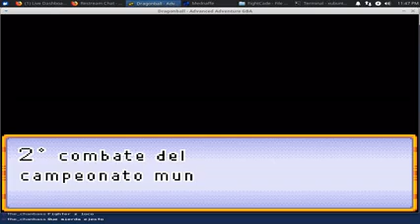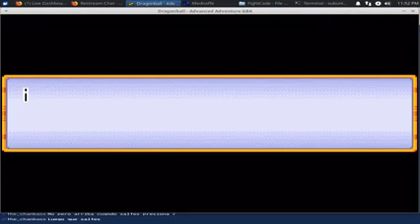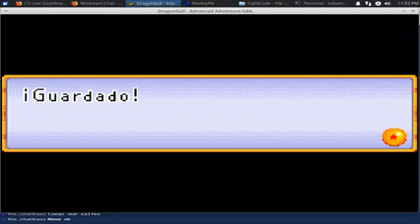Highlight: Goku entra al torneo de artes marciales!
Retro Anime Night #1: Dragon Ball Advanced Adventure (GBA)

Goku entra al torneo de artes marciales por primera vez!. Aquí también se ve que tal el modo de pelea 1vs1 -- Watch live